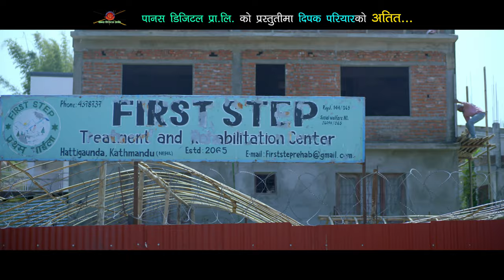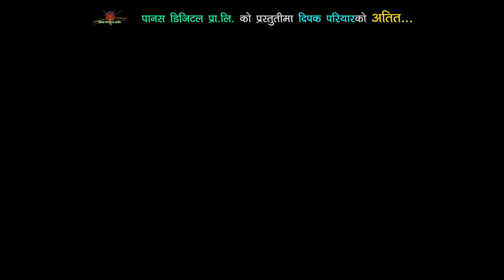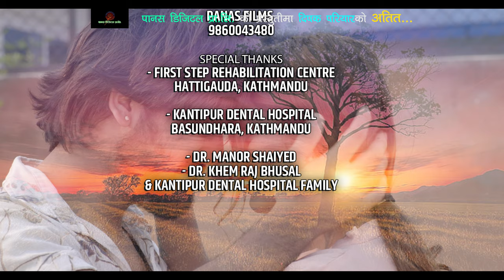New Nepali Lok Dohori Song 2078 - ATIT - अतित | Laxmi Pariyar & Deepak Pariyar | Sarika KC, Ishwor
Panas Films Presents:- New Nepali Lok Dohori Song 2078 - ATIT - अतित

🎶 Audio Credits:-

♪ Song:-
ATIT
अतित

♪ Vocal:-
LAXMI PARIYAR
DEEPAK PARIYAR

♪ Lyrics:-
DEEPAK PARIYAR

GANESH ADHIKARI

♪ Music Arranger:-
BINOD BAJURALI

♪ Recording Studio:-
MALASHREE

♪ Mixing:-
KHADKA BAJURALI

♪ Audio/Video:-
Panas Films

🎬️ Video Credits:-

🎬 Story/Director:-
NISHAN BANIYA

🎬 Artists:-
SARIKA KC
ISHWOR KHATI

🎬 Cinematographer:-
SURESH SHRESTHA

🎬 Edit/Color:-
SHIVA PAUDEL

🎬 Post Production:-
PANAS FILMS